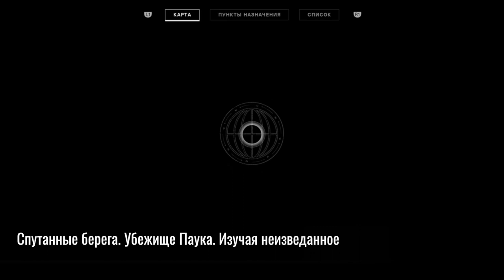Destiny 2. Отвергнутые. Все 23 мертвых призрака.